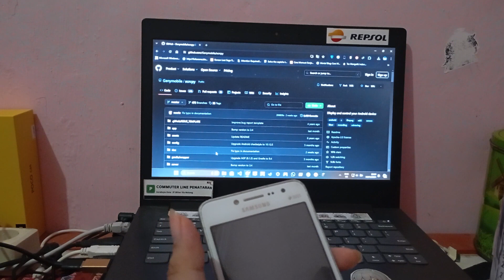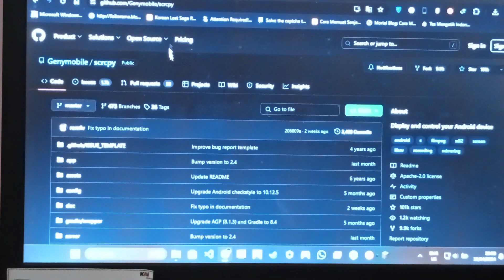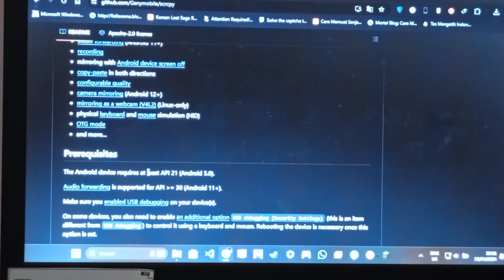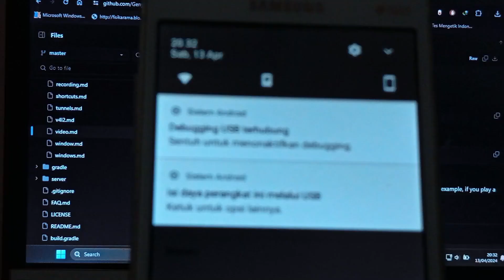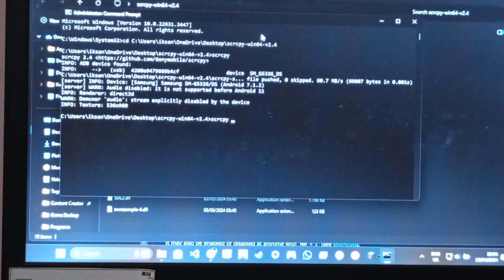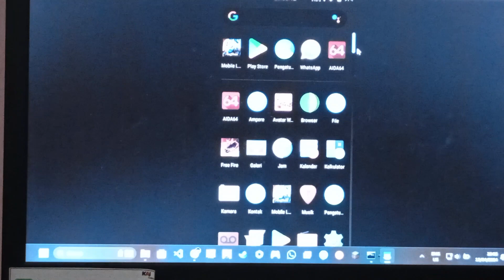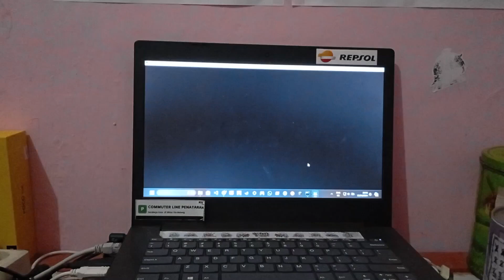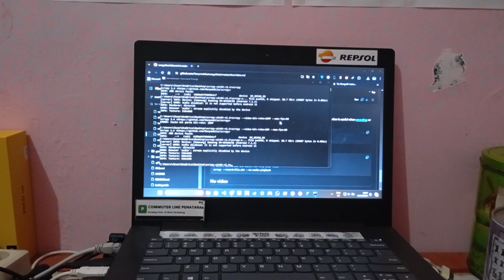Cara Copy Layar HP Android ke PC Hanya Menggunakan Kabel Data!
Daripada beli capture card yang murahan tapi ampas, mending cara ini aja.

Device : POCO C65 - Samsung Galaxy J2 Prime - Lenovo 81G2